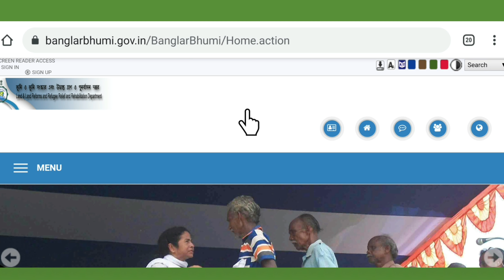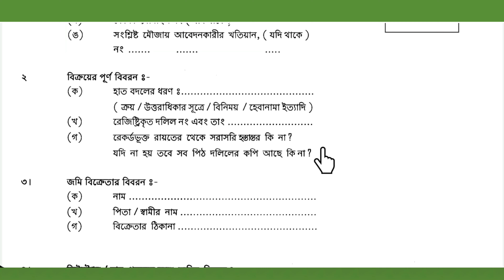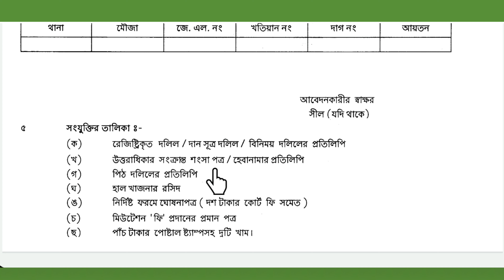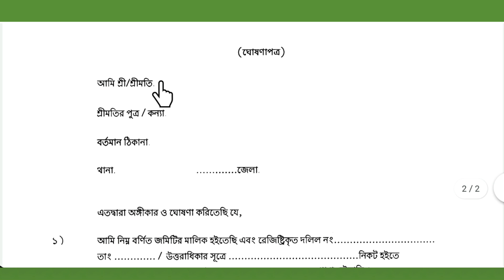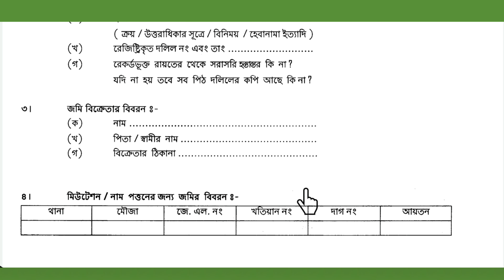জমি জায়গা মিউটেশন / নাম পত্তনের দরখাস্ত । মিউটেশন আবেদন ফরম । mutation of property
-: About Video  :-
Hi
   In this video, I discussed the property  mutation process in West Bengal.
     Mutation is a transfer of ownership from an existing owner to the new owner when the property is transferred by way of gift deed, Will, inheritance, partition or when it is sold. Therefore, due to mutation of property, the new owner is able to record the property on his name in the land revenue department.
          Hope the video will help you a lot.

-: Topics Covered  :-
(1) জমি জায়গা মিউটেশন / নাম পত্তনের দরখাস্ত,
(2) মিউটেশন আবেদন ফরম,
(3) mutation of property,
(4) mutation of land,
(5) mutation form fill up offline,
(6) mutation kya hota hai,
(7) land mutation process in west bengal,
(8) land mutation,
(9) land mutation in west bengal,
(10) land mutation kya hota hai,
(11) property mutation,
(12) property mutation process,
(13) property mutation process west bengal,
(14) property ka mutation,
(15) মিউটেশন কি,
(16) মিউটেশন করার নিয়ম,
(17) মিউটেশন ফরম ফিলাপ,
(18) মিউটেশন খরচ,
(19) মিউটেশন আবেদন ফরম ফিলাপ,
(20) Omar Tutorial
(21) Duare Sarkar Camp